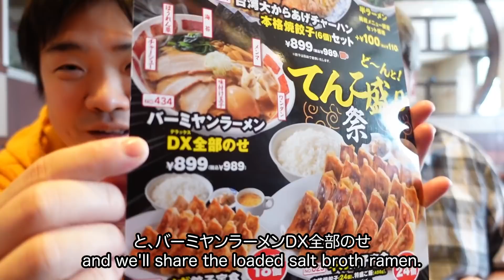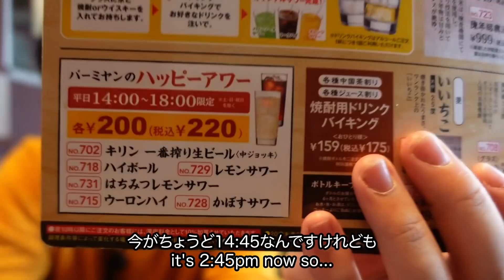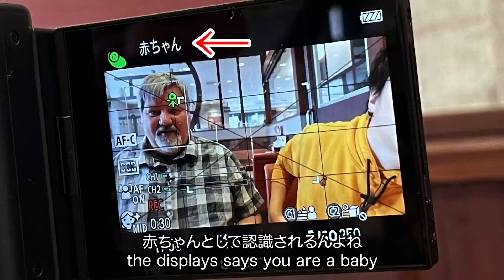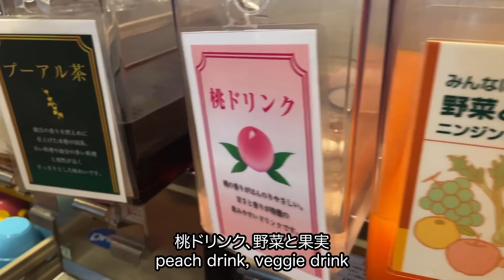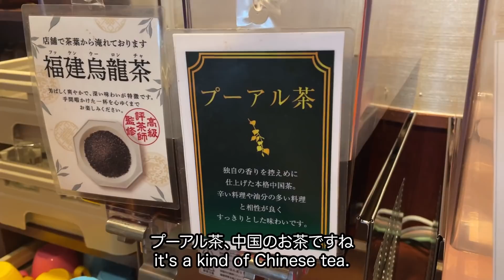【外国人の反応】バーミヤンで台湾唐揚げにメガ餃子！ビールもたらふく飲んで「てんこ盛り祭り」してきました！try Japanese restaurant: Bamiyan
期間限定(3月24日から4月13日まで)開催の「ど〜んと！てんこ盛り」にお呼ばれしましたので食べに行きました！
二人で餃子を24個、チャーハン、唐揚げ、DXラーメン、おまけに胡麻団子も食べて堪能しました！

∇sns
・ギンのtwitter